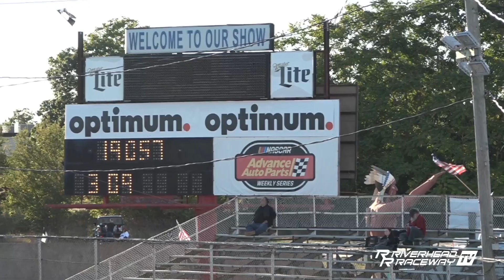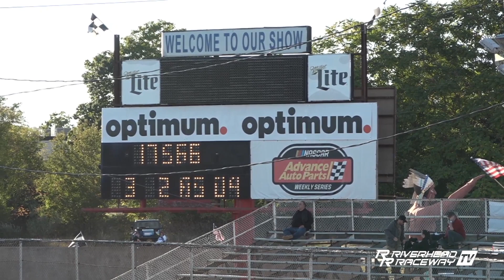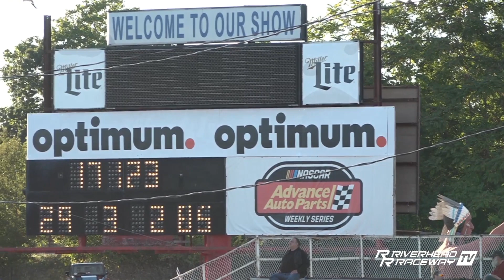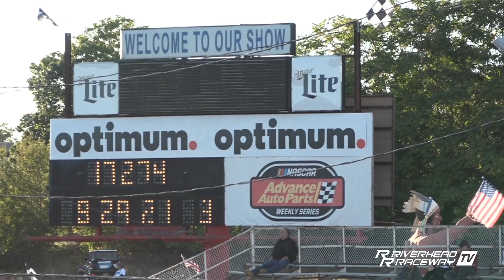September 24 2022 Qualifying and Heats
September 24,2022 Qualifying and Heat Races

00:00:00  Figure 8 Qualifying            2 Laps
00:17:39  Blunderbust Heat 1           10 Laps
00:25:01  Blunderbust Heat 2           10 Laps
00:30:16  INEX Legend Heat 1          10 Laps
00:34:55  INEX Legend Heat 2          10 Laps
00:39:18  INEX Legend Heat 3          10 Laps
00:43:27  Super Pro Trucks Heat 1   10 Laps
00:49:48  Crate Modifieds Heat 1     10 Laps
00:55:30  Crate Modifieds Heat 2     10 Laps
01:02:25  Late Models Heat 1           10 Laps
01:11:48  Late Models Heat 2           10 Laps
01:18:05  Modifieds Heat 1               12 Laps
01:35:39  Modifieds Heat 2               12 Laps
01:27:09  INEX Legend Consi            12 Laps